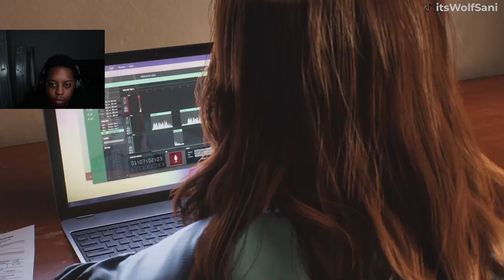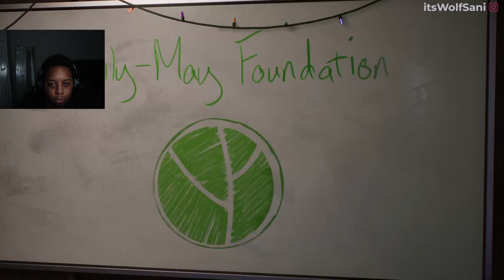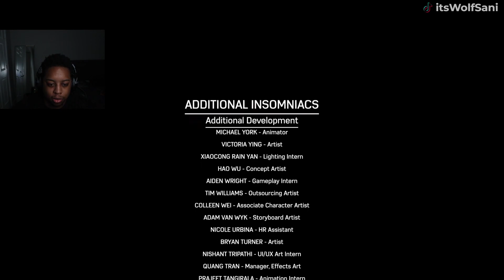ABSOLUTELY GAME OF THE YEAR!! | Spider-Man 2 | Final Part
IF YOU MISSED THE STREAM ON TWITCH CHECK OUT THE LINK BELOW TO WATCH ME PLAY THESE GAMES LIVE!!!

My Gear:
►CyberPowerPC - Gamer Xtreme Gaming Desktop - Intel Core i7-9700F - 16GB - NVIDIA GeForce RTX 2060 SUPER - 1TB HDD + 500GB SSD - Black

►Mouse: Logitech - 703 Lightspeed Wireless

►Headset:  Logitech - G335 Wired Gaming Headset